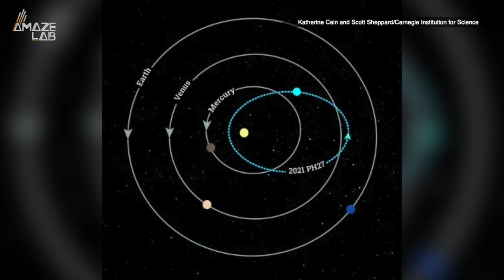Newly Discovered Asteroid Has a Peculiar Path Around the Sun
Experts believe it was either yanked from an asteroid belt or it could be an extinct comet.